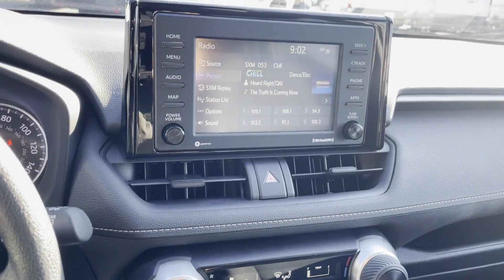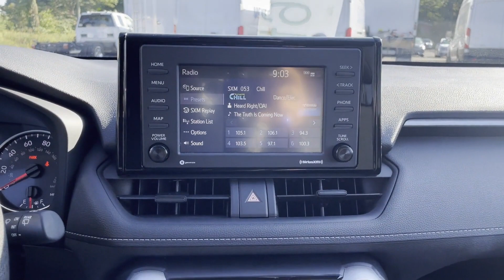Used 2020 Toyota RAV4 LE 2T3F1RFV3LW136363 Huntington Station, Melville, Commack, Huntington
2020 Toyota RAV4 LE 2T3F1RFV3LW136363 Video

This 2020 Toyota RAV4 LE 2T3F1RFV3LW136363 is full of phenomenal features such as: